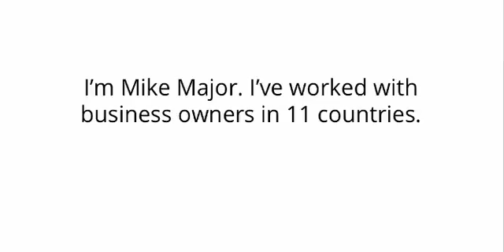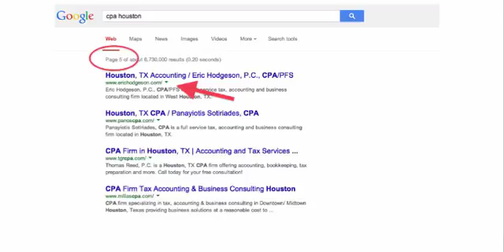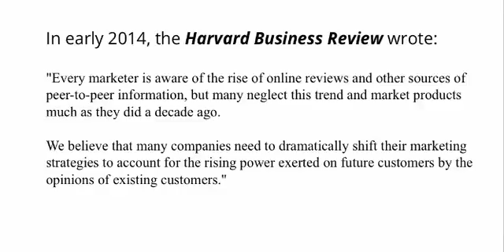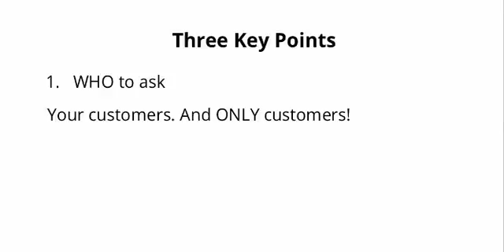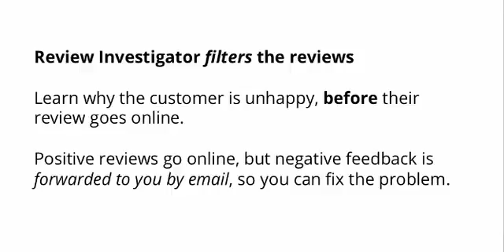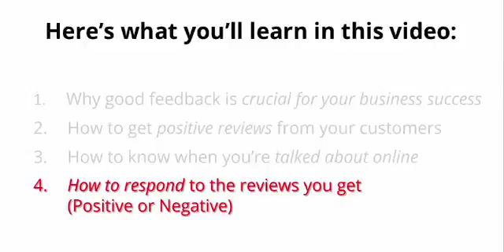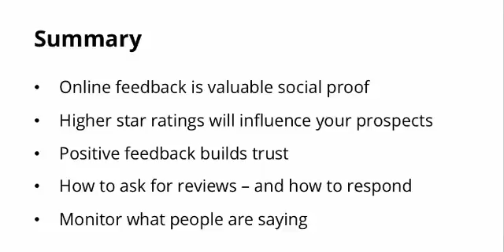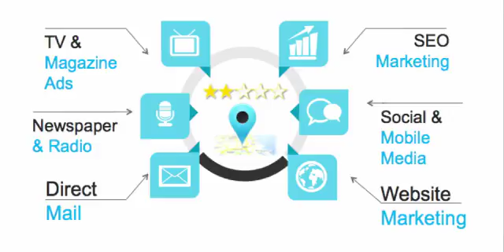Review Investigator Short Video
Here’s a question that’s going to become more and more important to the success of your business: Are your customers, clients, or patients happy with their experience?

You'll learn why good reviews are critical to the future success of your business and  I’ll teach you how to get positive feedback from your customers.

I’ll also explain how you can find out if people are talking about you online . . .

And I’ll show you how to respond to the customer reviews you get (Good or Bad)